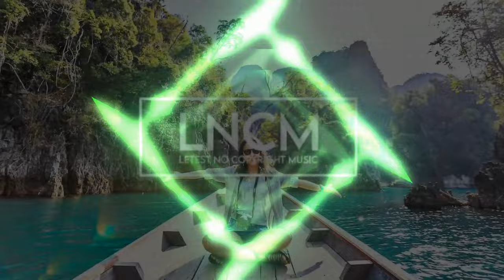Foyf (Instrumental) - NEFFEX (No Copyright Music) By LNCM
foyf (instrumental)
foyf instrumental - neffex,foyf - neffex (instrumental)
track foyf (instrumental)
foyf (instrumental) - neffex [freenationhouse hd release full video]
foyf instrumental
instrumental foyf
instrumental
foyf instrumental video
instrumental video foyf
neffex foyf instrumental
foyf neffex instrumental
neffex instrumental foyf
instrumental neffex foyf
foyf instrumental neffex
instrumental foyf neffex

no copyright
coyprihtfree
royaltyfree
no copyright sound
copyrightfree sound
royaltyfree sound
no copyright background sound
no copyright music for youtube
no copyright sound for youtube
no copyright background music for youtube
no copyright background sound for youtube
copyrightfree music
copyrightfree sound
copyrightfree backgound music
copyrightfree backgound sound
copyrightfree music for youtube
copyrightfree sound for youtube
copyrightfree background music for youtube
copyrightfree background sound for youtube
royaltyfree music
royaltyfree sound
royaltyfree background music
royaltyfree background sound
royaltyfree music for youtube
royaltyfree sound for youtube
royaltyfree music for youtuber
royaltyfree sound for youtuber
royaltyfree background music for youtuber
royaltyfree background sound for youtuber
no copyright background music for youtuber
no copyright background sound for youtuber
copyrightfree background music for youtuber
copyrightfree background sound for youtuber
all category music
no copyright all category music
copyrightfree all category music
royaltyfree all category music
all category music for youtube
all category music for youtuber
no copyright all category music for youtube
no copyright all category music for youtuber
copyrightfree all category music for youtube
copyrightfree all category music for youtuber
royaltyfree all category music for youtube
royaltyfree all category music for youtuber
all category sound
no copyright all category sound
copyrightfree all category sound
royaltyfree all category sound
all category sound for youtube
all category sound for youtuber
no copyright all category sound for youtube
no copyright all category sound for youtuber
copyrightfree all category sound for youtube
copyrightfree all category sound for youtuber
royaltyfree all category sound for youtube
royaltyfree all category sound for youtuber

audio library for youtube
library audio youtube
audio library on youtube
best youtube audio library background music
free music library for youtube
youtube audio library free music download
youtube com audio library
www youtube audio library
audiolibrary music
youtube music library download
youtube audio library free music
youtube copyright free music library
youtube audio library songs
youtube audio library sound effects
free music youtube audio library
audio free library youtube
audio library youtube free music
youtube audio free library
audio library youtube studio
mp3 song download youtube audio library
youtube sound library
youtube audio library best songs
youtube studio library music
best youtube audio library songs
youtube library music download
youtube audio library nature
best music on youtube audio library
youtube audio library 2023